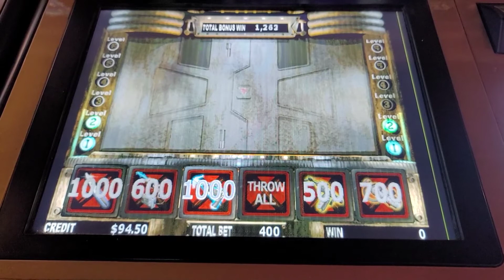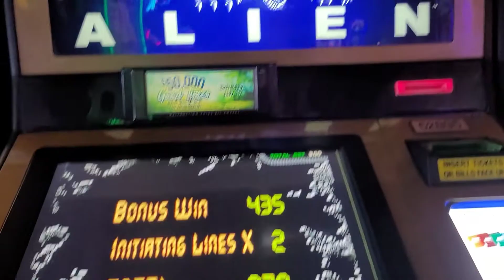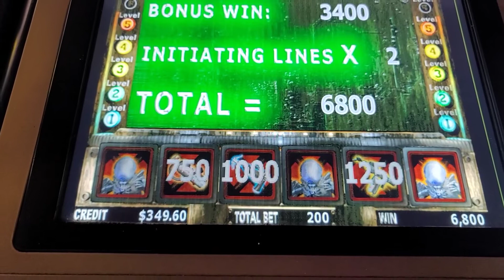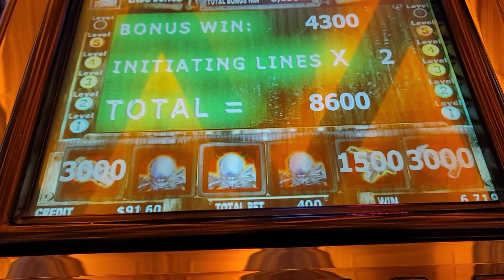🍀Max Bets on 👽 ALIEN!! Both bonuses